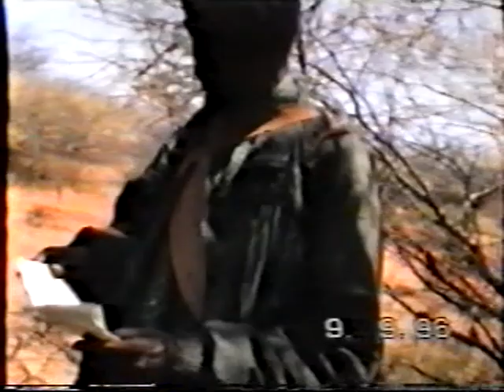OGADEN NATIONAL ARMY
This clip was taken in 1996 and you can see many Ogadenian warriors, dignitary ones and other freedom fighters talking about the history of the struggle.  No doubt Ogadenia will be free in one day people have to maintain in unity and support the struggle of Ogadenia as the whole.